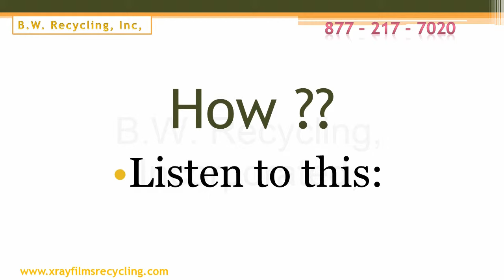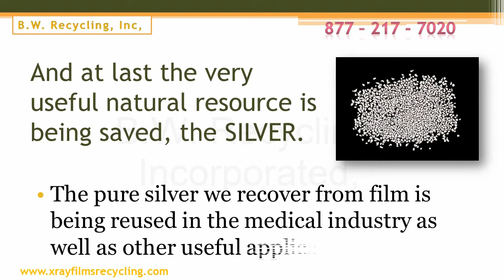X-Ray film recycling services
B.W. Recycling, Inc is a silver recovery facility for x-ray film, we pick-up x-ray films anywhere in the US.